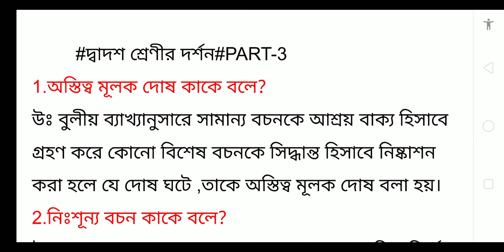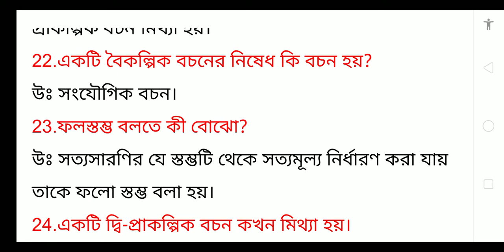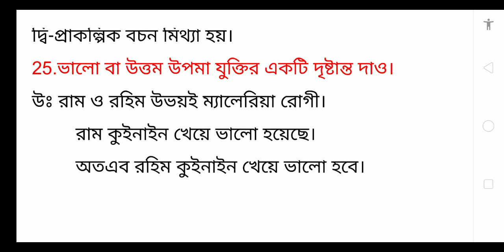HS SUGGESTION 2020/HS PHILOSOPHY SAQ SUGGESTION 2020/WEST BENGAL। উচ্চমাধ্যমিক সাজেশন 2020।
HS SUGGESTION 2020/HS PHILOSOPHY SAQ SUGGESTION 2020/উচ্চ মাধ্যমিক সাজেশন 2020/দ্বাদশ শ্রেণির সাজেশন 2020/উচ্চ মাধ্যমিক দর্শন সাজেশন 2020/WEST BENGAL COUNCIL OF HIGHER SECONDARY EDUCATION/WEST BENGAL/INDIA।